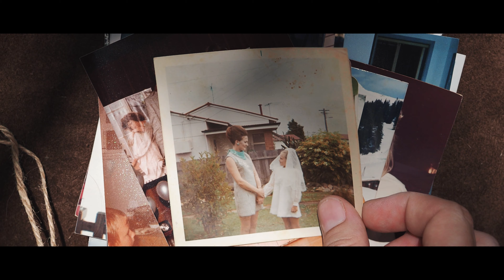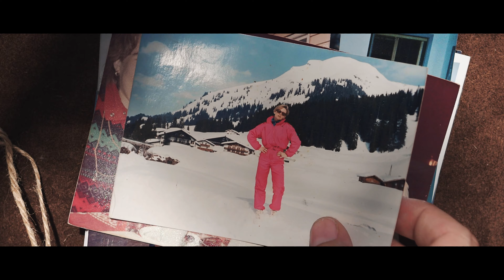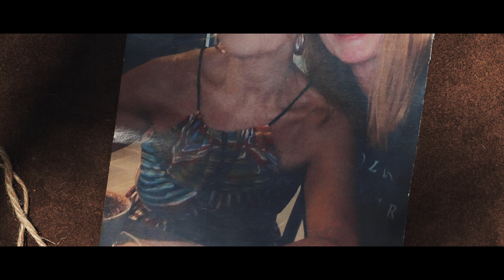Terri Lee Forbes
After a long battle with breast cancer our mother Terri Lee Forbes took her final breath peacefully with her children by her side, on Friday the 21st of October 2022.

Mums passing occurred after a long battle with breast cancer, originally diagnosed in 2007 and returning in 2019. She fought unbelievably hard for nearly 4 years until she surrendered to her illness.

Life threw Mum so many challenges; some of the biggest any person can face in their lifetime, but she stood up to each one, with grit and determination. She somehow found a way to make the best of tough situations, and many admired her resilience more than words can say.

Every day, Mum will be remembered for how selfless and caring she was. Despite illness and pain, she got up every morning with the mindset to care for others, even during her final moments.

She taught us to believe in ourselves and trust our instincts. To appreciate the simple things in life, but at the same time, to chase our dreams. These things have shaped Hugh and I into the people we are today.

Terri was like a flickering flame when surrounded by her friends, always the centre of attention, drawing everyone towards her. She laughed, she joked, she danced without inhibition, and her bubbly, happy personality was contagious.

Mum brightened every room and raised our spirits. Now her flame may be burnt out, but we are left with the memory of how bright she was.

Thank you for gifting us the strength and courage to stand on our own two feet. The greatest gift any mother could give her children.
Terri Forbes